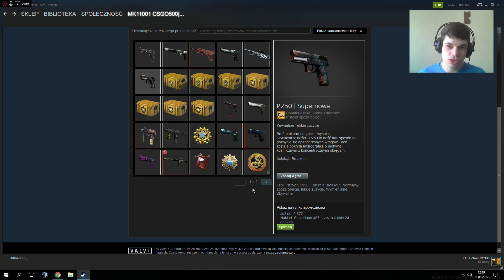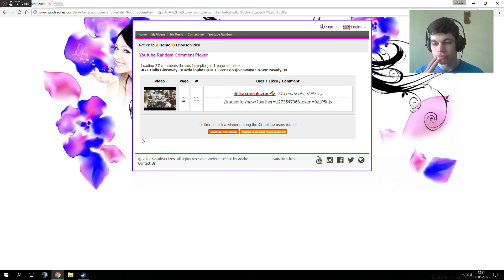#22 Daily Giveaway - Każda łapka up = +1 cent do giveawaya ! PL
Od was zależy ile rozdamy !
Zamierzam codziennie wam coś rozdawać :D Zostawcie łapę i suba :) Zostawcie skrócone tradelinki!

To jest przykadowa końcówka tradelinka:
tradeoffer/new/?partner=67756188&token=F4CekocA